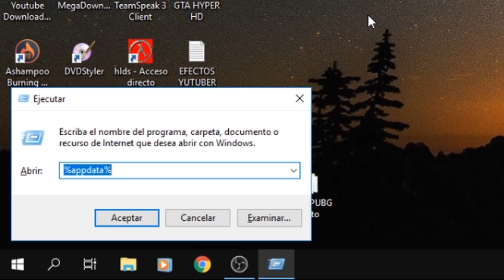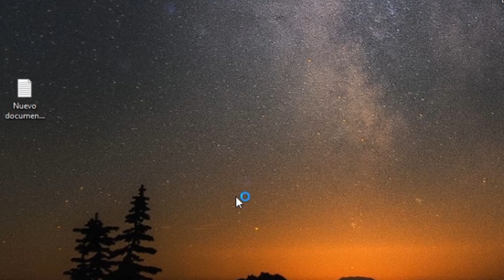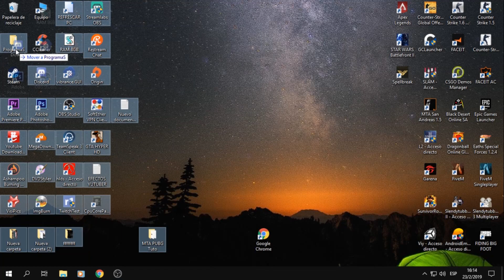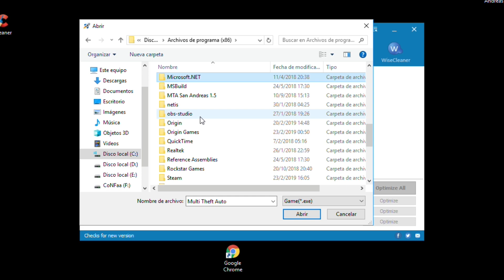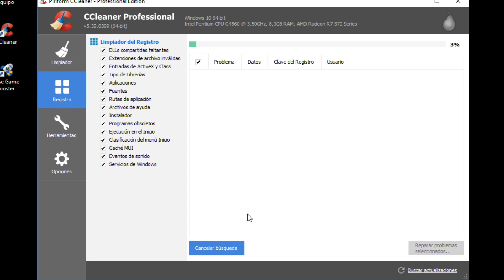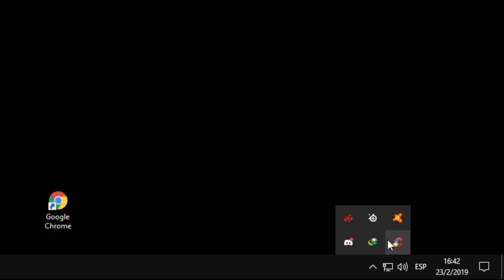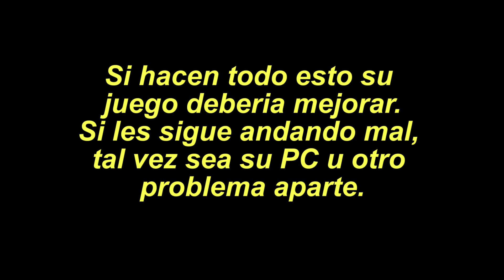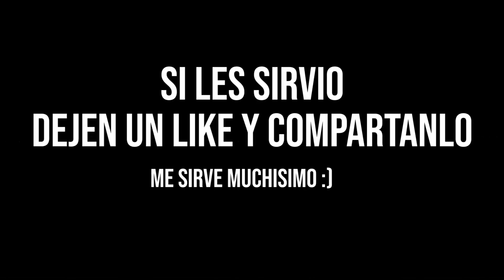COMO QUITAR EL LAG EN MTA PUBG y SUBIR LOS FPS ✅| GTA SA ONLINE 2019 🔥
✅COMO AUMENTA LOS FPS EN MTA Y QUITAR EL LAG 2019

- Después de muchisimo tiempo vuelvo a traerles un nuevo video, espero que les sirva y estoy preparando una segunda parte que tiene que ver con este tutorial, de Mods para bajar más los graficos a su GTA San Andreas y por ende a su MTA.